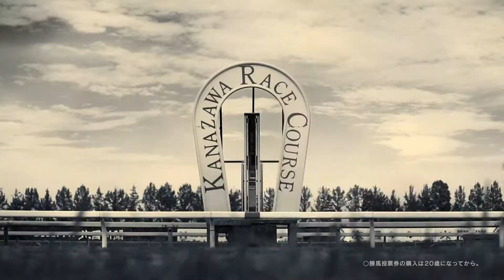JBC 2013 金沢 IPAT15秒Ver